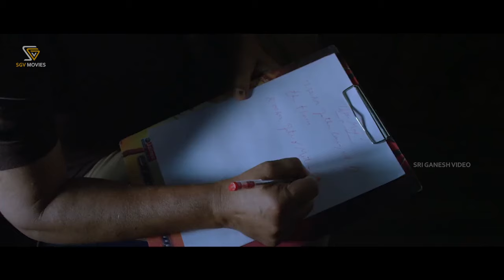ಹೆಣ್ಣು ನಾಚಿಕೊಳ್ಳುವಂತೆ ಮಾಡುವುದು ಗಂಡಿನ ತಾಕತ್ | Prajwal Devarj & Ramesh Bhat Comedy Scene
Film: Arjuna – ಅರ್ಜುನ

Starring: Prajwal Devaraj, Bhama, Devaraj, Ramesh Bhat, Kaddipudi Chandru, Rajashekar Naidu, Girish, Jayalakshmi, Sheethal Shetty, Vijayakumar Mangsule, Kempegowda, Sandhya, Computer Meena, Hanumantharaju, Nayaka Manish, Ramrao, Babu Yadav, Chethan, Siddu, Mahesh Varma, Romeo Chikka, Chaddidosth Krishna, Chaddidosth Prabhu, Karthik (Kala), Vinaykumar, Surya, Annapoorna, Soumya, Suresh, Venki, Nishchay, Kushal, Babu M S, Sujith, Loki, Lokesh Achar, Manjunath, Devaraj (Devanahalli), Ravikumar, Ganapa, Sagay Raj, Rajesh, Davan, Prasanna, Zoom, Nagaraj, Raju, Adiyar, Chandan, Theju, Pradeepa, Krishna

Director : P C Shekar
Banner : Arya Creations
Producer : K Mutthuraj, P Ramesh
Story : P C Shekar
Screenplay : P C Shekar
Dialogue : Manish, Prashanth Rajappa, Nataraj G
Lyrics : Kaviraj